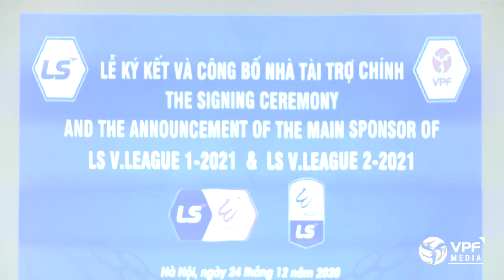Tập đoàn LS tiếp tục tài trợ chính cho V.League 2021 và giải hạng Nhất Quốc gia 2021 | VPF Media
VPF Media | Tập đoàn LS tiếp tục tài trợ chính cho V.League 2021 và giải hạng Nhất Quốc gia 2021

Ngày 24/12/2020, công ty cổ phần bóng đá chuyên nghiệp Việt Nam VPF và tập đoạn LS holdings kí kết hợp tác tài trợ chính tại giải bóng đá vô địch quốc gia và hạng nhất quốc gia 2021. Buổi lễ có sự tham dự của đại diện tổng cục thể dục thể thao, liên đoàn bóng đá việt nam, công ty cổ phần bóng đá chuyên nghiệp việt nam vpf, lãnh đạo tập đoàn LS holdings, cùng đông đảo nhà báo, phóng viên đến từ các cơ quan thông tấn báo đài trung ương và địa phương.